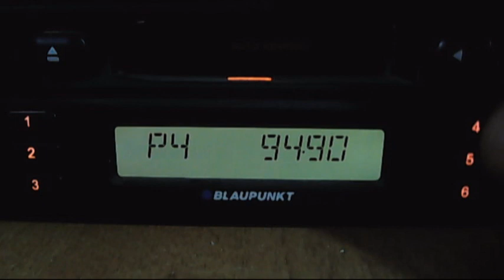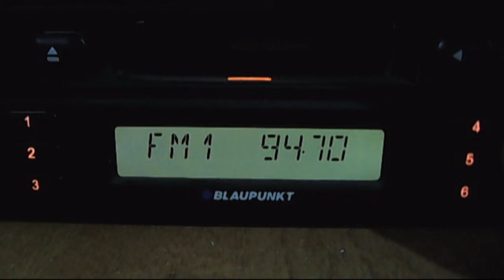fm dx turk troposcatters acttivity - istanbul izmit 15:36